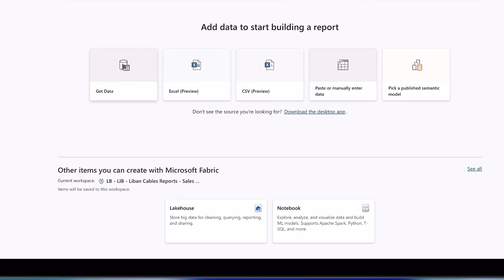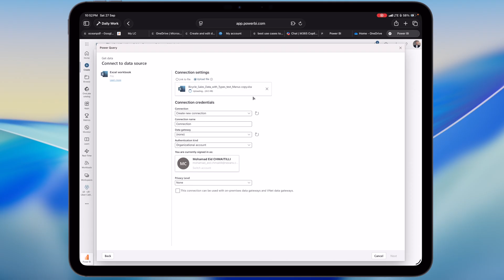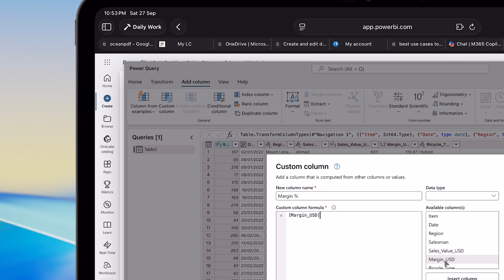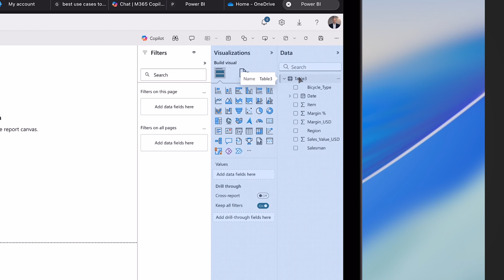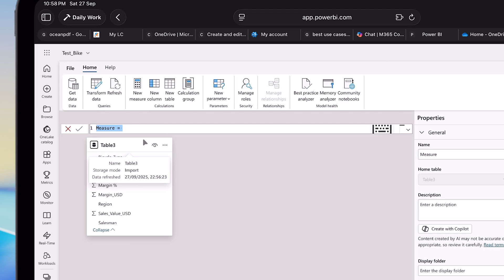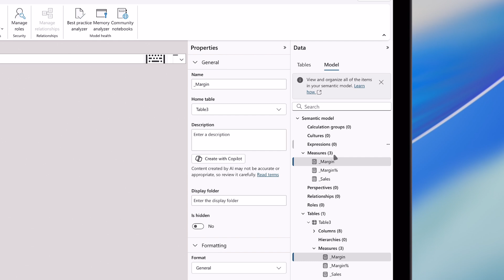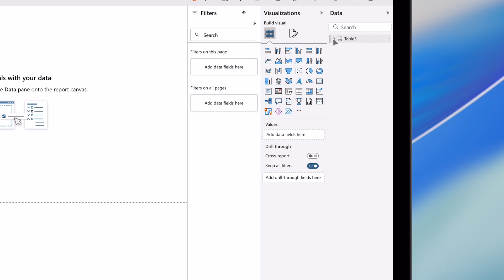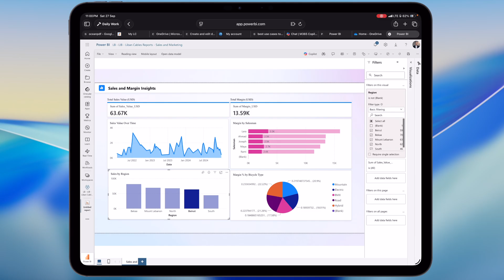ثورة Power BI Service: تحرير النماذج الدلالية على iPad!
Power BI Service التحديثات الجديدة وتحرير النماذج الدلالية مباشرة Semantic Models Editing على iPad باستخدام Power BI شرح عربي بالعربي

🔥 في هذه الحلقة المثيرة، نستعرض أحدث وأقوى التحديثات في Power BI Service التي ستغير طريقة عملك إلى الأبد! 🚀

✨ ما ستتعلمه في هذا الفيديو:
✅ تحرير النماذج الدلالية (Semantic Models) مباشرة في Power BI Service
✅ استخدام الميزات الجديدة على جهاز iPad بطريقة احترافية
✅ تحرير البيانات وإدارة النماذج بفعالية عالية
✅ شرح مفصل للواجهة الجديدة وكيفية الاستفادة منها
✅ أفضل الممارسات للعمل على بيئة سحابية بتقنية عالية

💪 هذا التحديث مخصص لـ:
• محللي البيانات والتقارير 📊
• مطوري Power BI ومتخصصي BI 💼
• المحترفين الذين يعملون في بيئة سحابية ☁️
• أصحاب القرار والمدراء التنفيذيين 📈

📝 اكتب تعليقك أو أسئلتك وسنرد عليها في أقرب وقت!